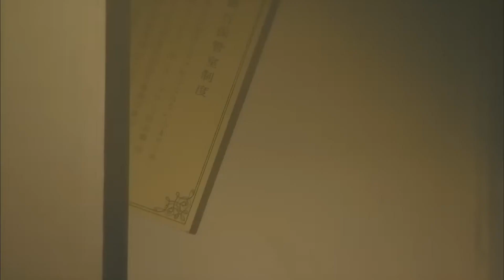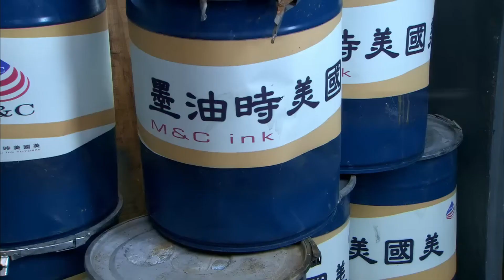美女特工飛簷走壁潛入造假鈔廠，四處安置炸藥炸毀造假鈔廠⚡槍花⚡抗戰